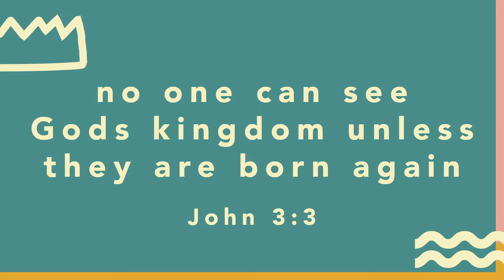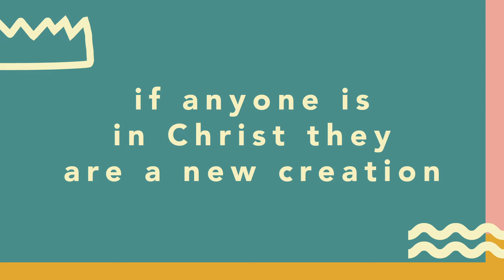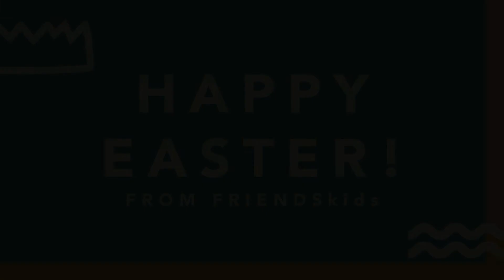Easter In the Garden with Friends Kids